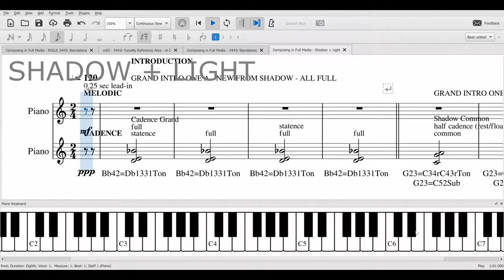Shadow + Light + Light Standalone ANIMATION